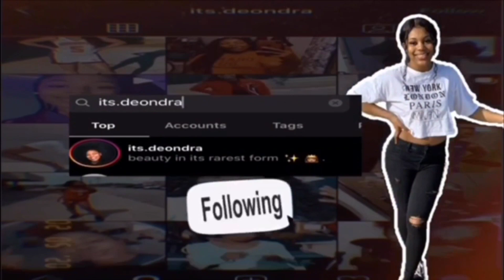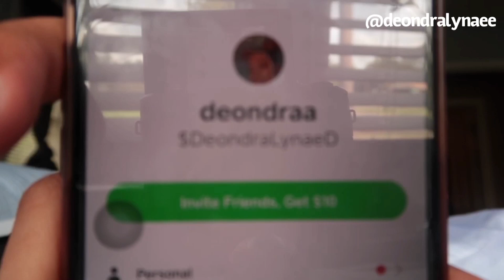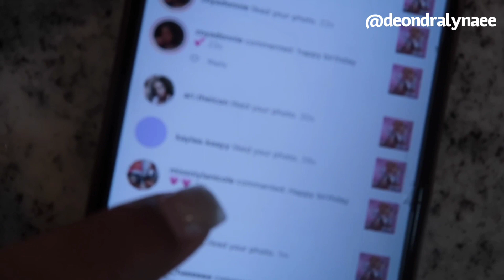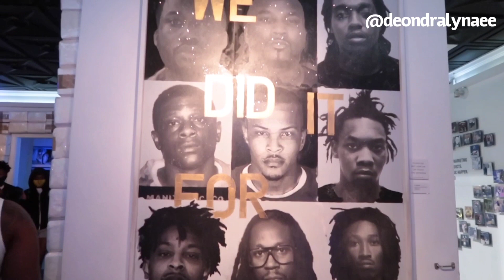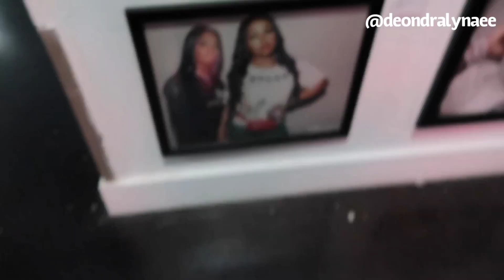17TH BIRTHDAY VLOG GRWM/VLOG *best birthday ever!!*💛